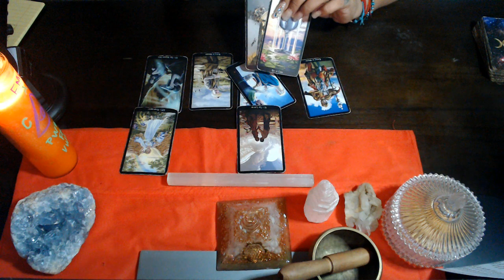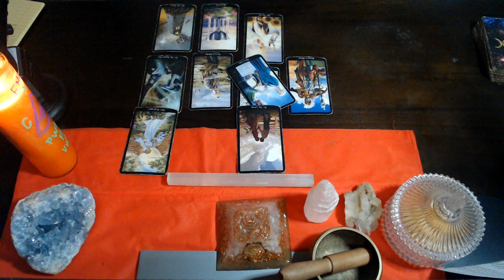LIBRA AUGUST 2021 "YOUR DESTINY"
3 Card Reading
30 Min Reading
1 Hr Reading